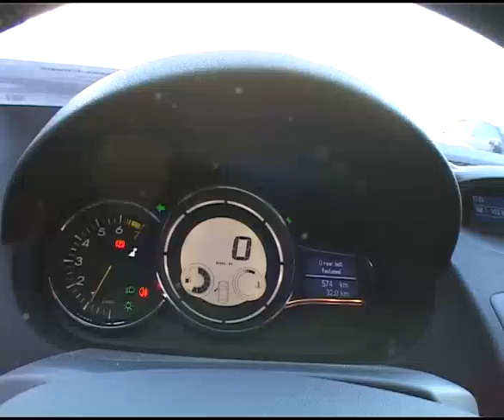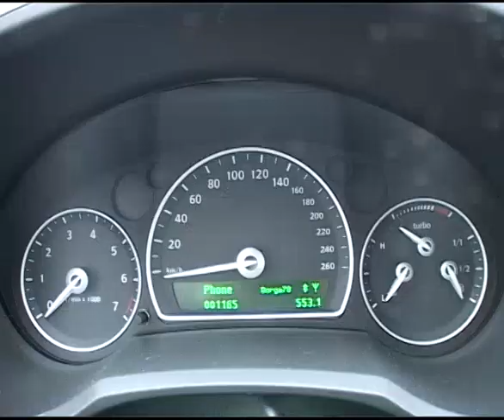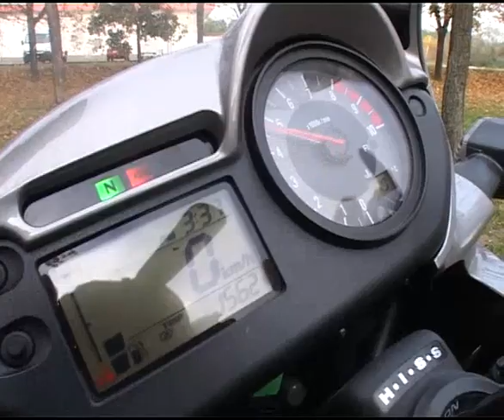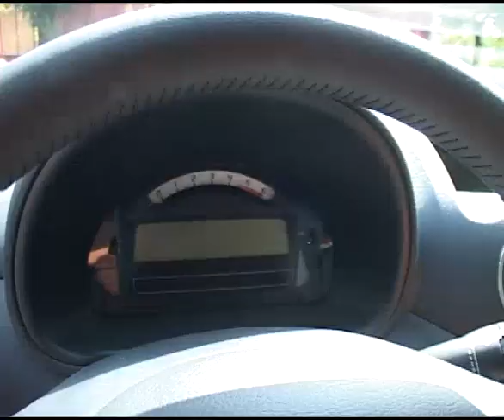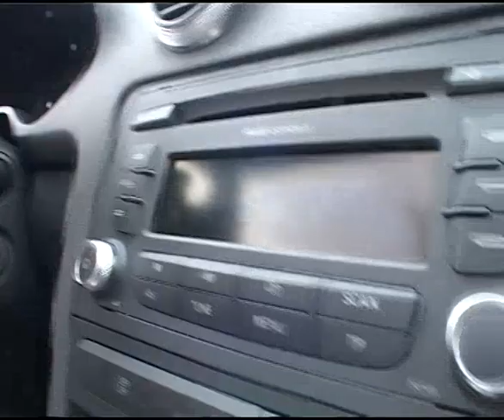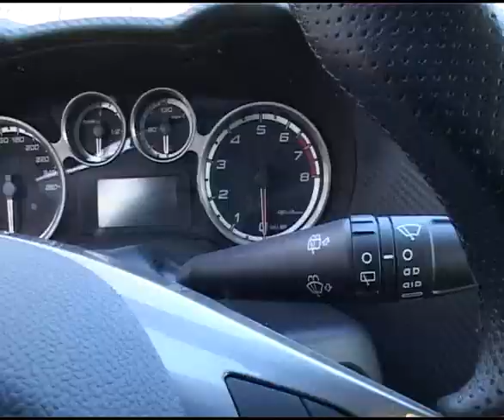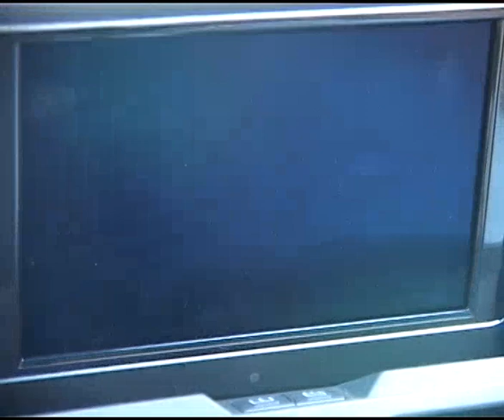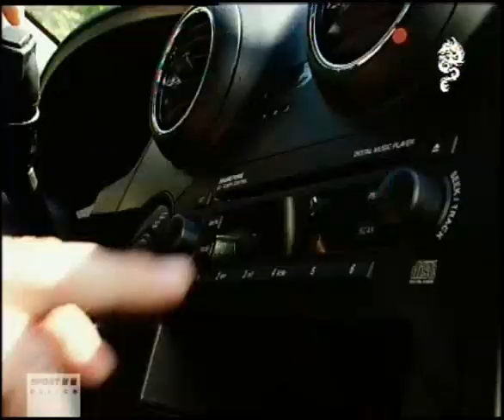Irányjelző Közlekedési Magazin 2009 Január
Halozat TV Irányjelző Közlekedési Magazin 2009 Január adása